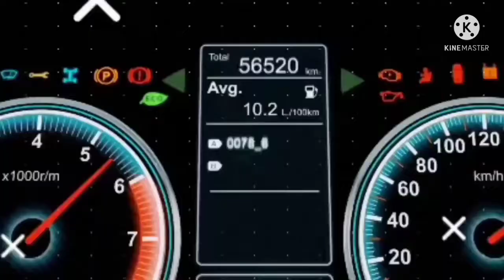review kijang tua [ wajib pakai water coolent]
Fungsi dari water coolant yaitu mendinginkan mesin. Namun ternyata tidak hanya memiliki satu fungsi saja. Ada beberapa fungsi lainnya dari cairan yang disebut juga sebagai air radiator ini. Melihat bagaimana sistem mesin mobil yang cenderung memiliki suhu tinggi, maka diperlukan sekali keberadaan dari water coolant.